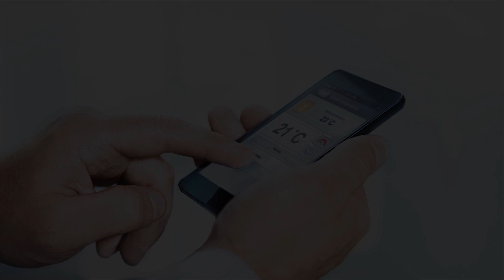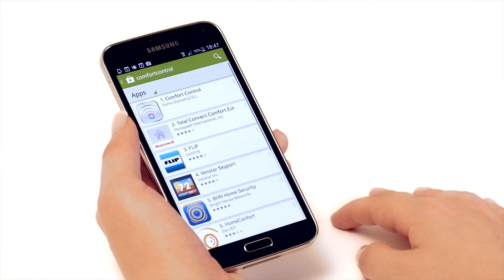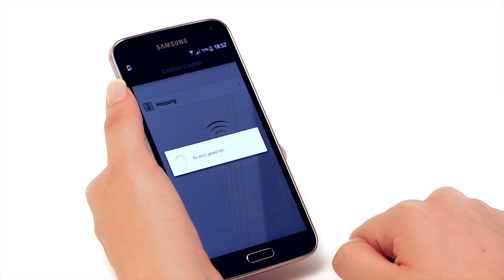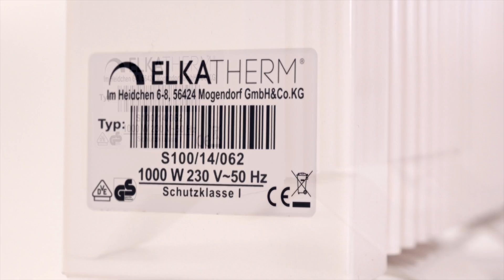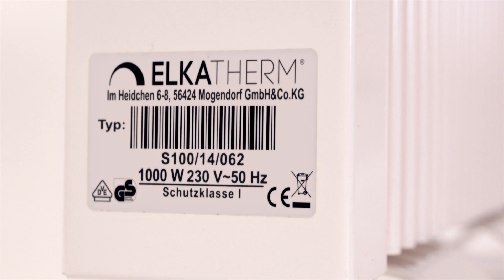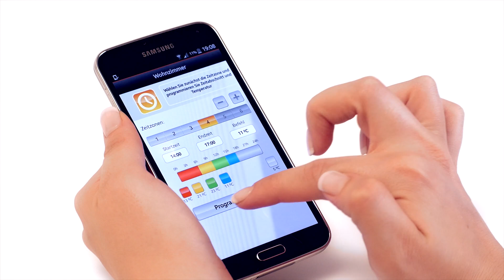Steuerung der Elektroheizung mit Tablet und Smartphone - Installationsanleitung "Comfort Control"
Wir zeigen Ihnen in diesem Installationsvideo wie Sie mit der Gratis App "Comfort Control" Ihre Elektroheizung einrichten und von überall regulieren können.

Willkommen im neuen Zeitalter des "Heizens 2.0". Hier können Sie Ihre elektrische Heizung einfach und bequem steuern - und das von Ihrem Smartphone oder Tablet aus.

Alles was Sie benötigen ist ein Elektroflächenspeicher mit Comfort Control Empfänger (integriert oder nachrüstbar) sowie den Comfort Control Router. Die Installation ist denkbar einfach: Der Comfort Control Router wird mit dem normalen Internetrouter verbunden. In der kostenfreien App "Comfort Control" können Sie dann die einzelnen Elektroheizkörper einrichten und von dort an auf diese zugreifen, Räume bedarfsorientiert regeln, Wochenprogramme erstellen und viele weitere Einstellungsmöglichkeiten vornehmen.

Mehr Informationen zu den Möglichkeiten von Comfort Control und den Elektroheizungen von ELKATHERM finden Sie

Warum eine Elektroheizung von ELKATHERM? Wir glauben daran, dass die Zukunft der Energie dem Strom gehört. Und nicht dem Gas oder dem Öl.
Nicht zuletzt dank des rasanten Wachstums der umweltfreundlichen und erneuerbaren Energien.